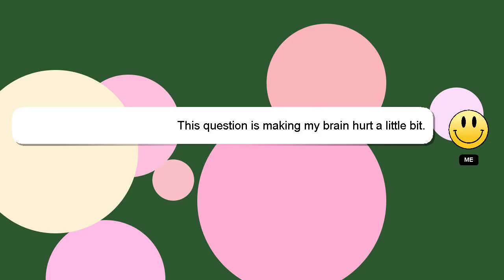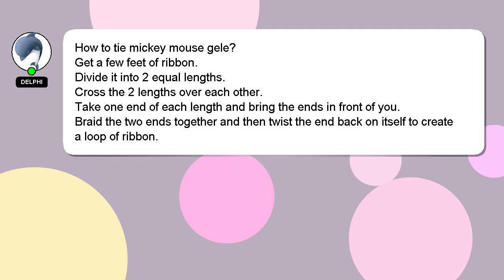How to tie mickey mouse gele?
Here's a brief description of who I am, Hello there, my name is Delphi. Allow me to support you in answering your questions. - How to tie mickey mouse gele?

Let me know if you have more specific questions or concerns by leaving a comment or starting a chat. I will 'heart' your answer as a sign of appreciation.

*2 What we are experimenting :*